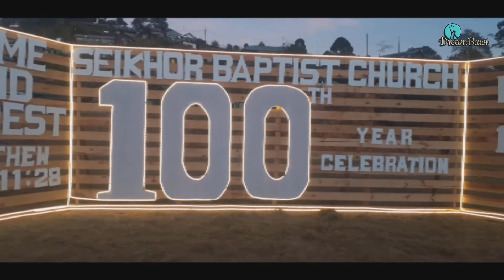Seikhor Baptist Church Centenery || Vlog